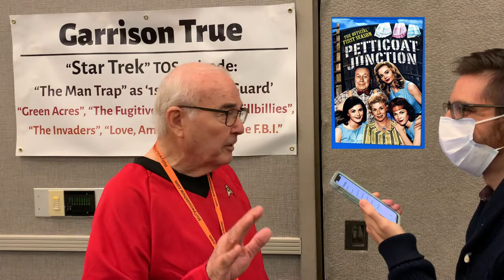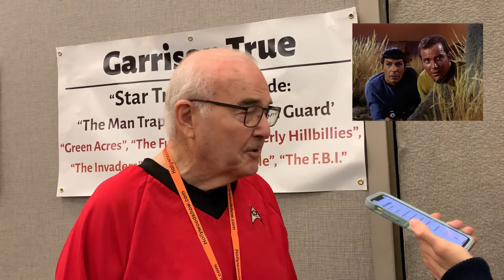Garrison True interview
Actor and one-time film search coordinator, who had an uncredited part as a security guard in the 1966 episode of the television series "Star Trek: The Original Series," entitled, "The Man Trap," which was also the first "Star Trek: The Original Series" episode to air, and who also worked as a and the search coordinator for the title character of Annie in the original 1982 film version of the Broadway musical "Annie," of course.